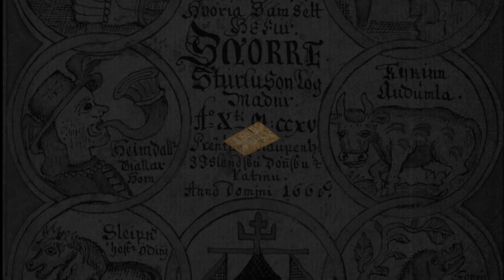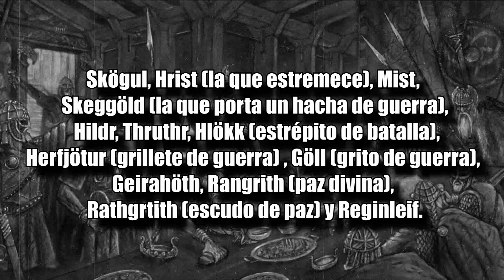Las VALQUIRIAS - EINHERJAR y el Valhalla 📯 (MITOLOGÍA NÓRDICA 27) - Logomaquia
Mientras eran representadas como jóvenes y bellas, con brazos resplandecientemente blancos y cabellos dorados y sueltos,  sus vestimentas daban cuenta de las mortuorias y aguerridas funciones que debían llevar a cabo; vistiendo  cascos de plata o de oro y corseletes rojos como la sangre,  al tiempo de portar lanzas y escudos resplandecientes que cargaban audazmente a través del fragor de la batalla.  Conoce los relatos que se relacionan con estas fieras diosas, a través del siguiente video que titularemos:
Valkirias

Y si no, igual te mando un abrazo virtual.

Logomaquio, si llegaste leyendo hasta acá, te felicito y déjame regalarte un breve pensamiento:

Comúnmente el ser humano se encuentra atiborrado de imágenes y palabras que le empobrecen, lo domestican y limitan. ¡No dejes que te digan lo que debes pensar! y ¡No dejes que otros definan lo que eres! La realidad es aquella que tú crees real, por lo que cultívate de palabras sabias, experiencias deliciosas y relaciones increíbles; porque son solo ellas las que te abrirán las corazas y te permitirán saber quién realmente eres. -No son palabras clichés, es mi estilo de vida y espero que tú lo puedas entender y compartir junto con este vídeo. Te mando un abrazo virtual gigante y te espero en un próximo vídeo, esto fue Logomaquia. valquiria einherjer einherjar mitologia nordica valhall brunilda

Mitología Nórdica: Las Valquirias

Wiki: Las valquirias o valkirias  son dísir, entidades femeninas menores que servían a Odín bajo el mando de Freyja, en la mitología nórdica.​ Su propósito era elegir a los más heroicos de aquellos caídos en batalla y llevarlos al Valhalla donde se convertían en einherjer.